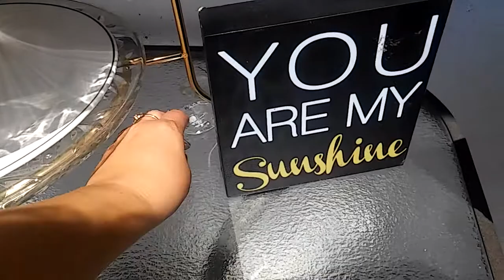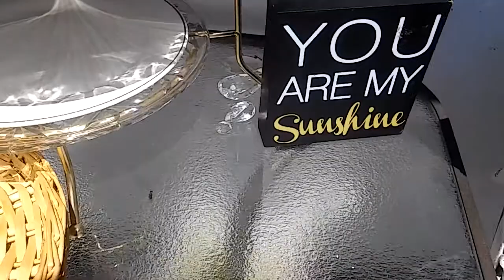DECORACION PARA PATIO PEQUEÑO!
IDEAS SENCILLAS DE DECORACION PARA PATIO PEQUEÑO!
VLOGS DIARIOS EN ABRIL DIA 16 |2020!
***NUEVA SERIE*** VEDA VIDEOS EN DIAS DE ABRIL!
DECORACIONES IDEAS PARA DECORAR CON BAJO PRESUPUESTO! NUEVA MINI SERIE 2020!
🐇🏡🌼🌻🌴🌞💕💎  LLENO DE IDEAS! TIENES QUE VERLO!
Claro que me las merco whaaat! jajaja. Gracias por tu apoyo!

💕💕💕*VISITA MIS CANALES EN INGLES DIFERENTE AQUI!

DECORACIONES, COMPRAS, RECORRIDOS,ORGANIZACION Y PLANEACION DEL HOGAR!
COMO Decorar El HOGAR Con ELEGANCIA, DE LUJO COMO LOS RICOS y BARATO! COMPRAS HAULS, RECORRIDOS, TOURS Y MAS! DeALCURNIACONLADYPHOENIX!
ADEMAS LIMPIEZA, ORGANIZACION Y PLANEACION DEL HOGAR!
ALGO NUEVO! MOTIVACION PARA ALCANZAR TUS METAS Y SER FELIZ EN TODAS AREAS DE TU VIDA!

DECORACION, BELLEZA ,ORGANIZACION, METAS Y HOGAR-LADY PHOENIX!DECORACION, BELLEZA ,ORGANIZACION, METAS Y HOGAR-LADY PHOENIX!